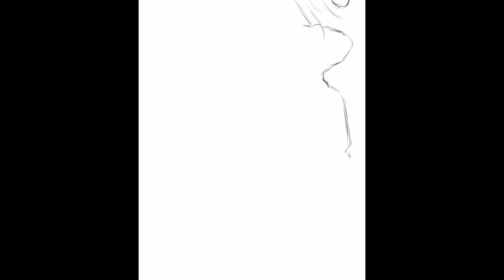afzal khan vadh full painting process